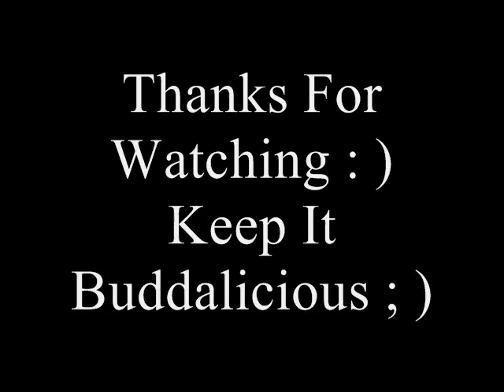Buddaflies Ft. Black Buddafly (Patrick Toussaint)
New Song I've Heard By Them. The Rapper Is Good Too : )

Lyrics:
Budda Budda
B-Budda Budda
B-Budda Buddaflies
When You Hold Me
(Oh Boy You Got Me Going Crazy)
I Got What You Need
(So Let Me Give It To You Baby)
My Love's Only
(For You and No Other, No Other)
You Give Me Buddaflies
Give Me Buddaflies
Yeah

Verse 1:
Back When It Really Didn't Matter
Anything About The Chatta
You Was Always Someone
I Wanted To Flatta
I Always Thought Was Badda
Than Any Other Chick In The Room
Shall I Resume?
I Miss You In My Arms I Only Want You
Because I Lie You Down Don't Mean
I Aint The Truth
I Know It Was Meant For Me To Meet You
You Say You Never Felt This
Way Well Me Too

Chorus:
My Love's Only
Give Me Buddaflies
Yeah

Verse 2:
You Know Where You Belong
Baby That's Between Me and You
I'm just The Best You Never Had
And That's For Me To Prove
(Me To Prove)
We Belong Together Girl
Just Open Your Eyes (Eyes)
Just Think and Listen You
Can't Dent That I'm Doing
This Right Who Am I Kidding?
I Need This, I'm Down For The Race
Cause Second Was Never A Option
When You're First Place
You Can Have My Heart and
You Aint Gotta Tell Me Thank You
Cause Baby You're An Angel
At Least From My Angle.

(Chorus)
My Love's Only
Give Me Buddaflies
Yeah
Budda Budda
B-Budda Budda
B-Budda Buddaflies
My Love's Only
Give Me Buddaflies
Yeah